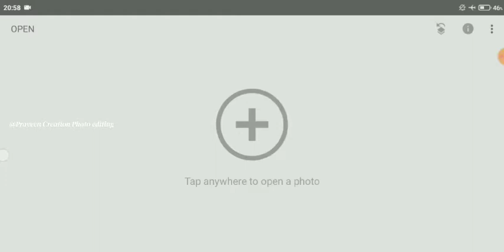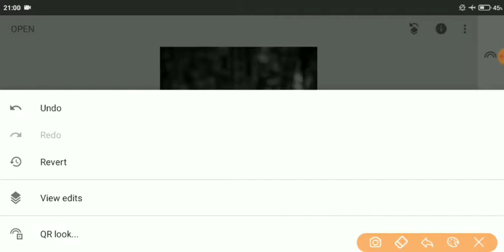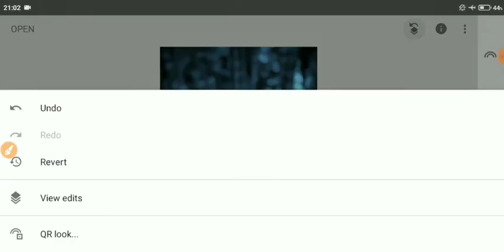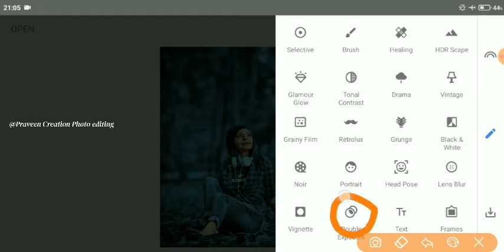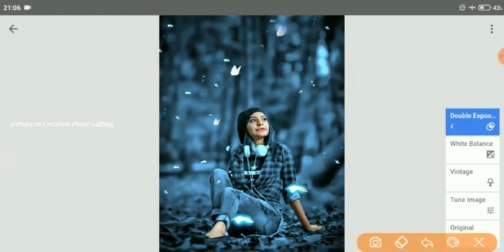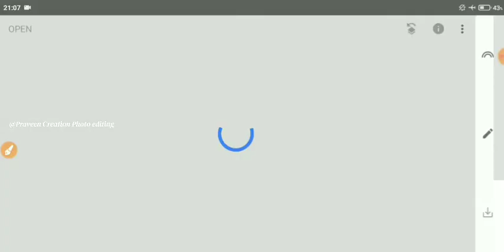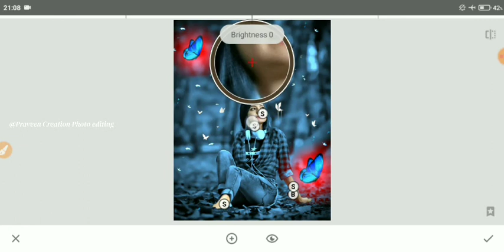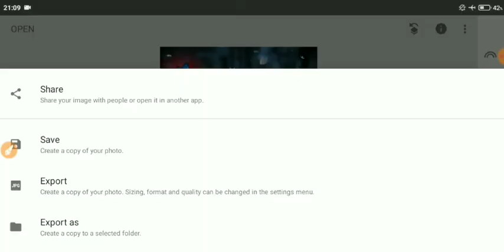New Snapseed Best Tricks 2022 Background Colour Change Editing| Face Smooth Tutorials Photo Editing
Download Stoke

Photo Editing

New Snapseed Background Photo Editing

Best Photo Editing Snapseed

Photo Editing

Background Blur

Skin Smooth Tutorials

Snapseed Background Colour Editing

Photo Editing

Face smooth

 Agar apka koi sawaal ho to aap niche comment kar sakte hain.

Note :-